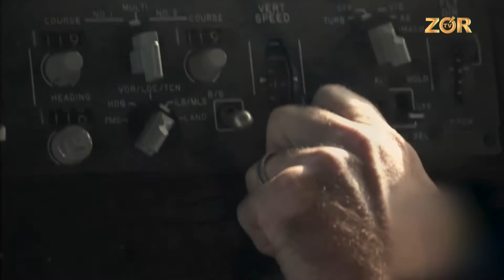Mehr ko'zda 2-son (28.04.2017)